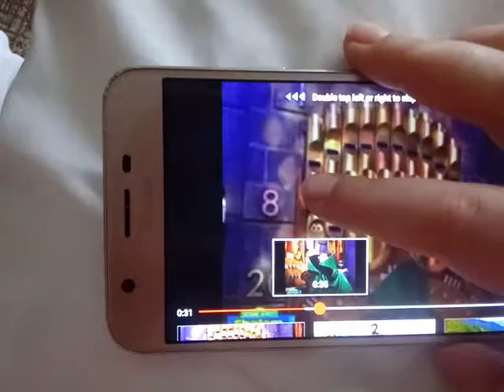Sholom sesame street number of the day 1-20